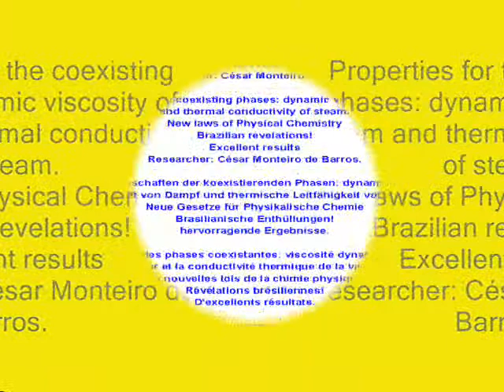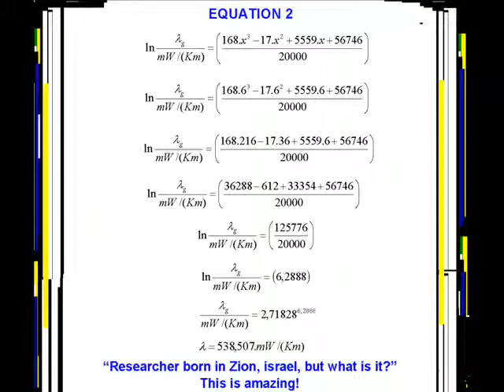PROPERTIES OF SATURATED WATER: VISCOSITY AND THERMAL CONDUCTIVITY.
Duas equações envolvendo propriedades da água saturada.
Two equations involving the saturated water properties.
Zwei Gleichungen, die die gesättigten Wassereigenschaften.
Deux équations portant sur les propriétés de l'eau saturés.
Два уравнения, включающие насыщенные свойства воды